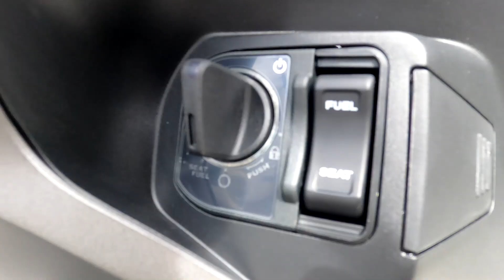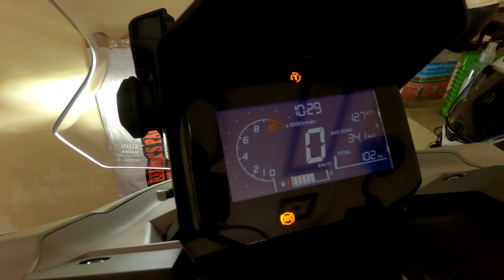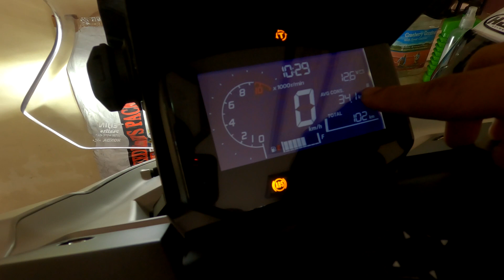Honda ADV 160 Review | Specs,Features and Top speed | First Ride of ADV 160 2022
Here's is my reivew of the ADV 160

Honestly, in my opinion its probably of the best scooter out there in the market.